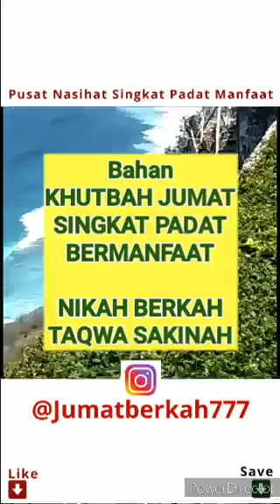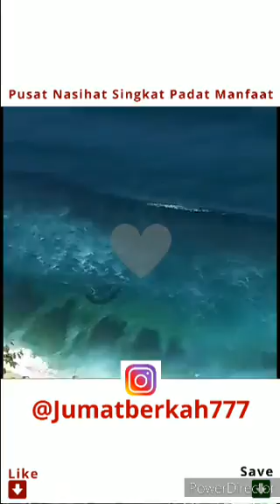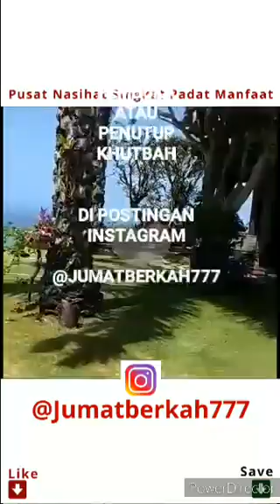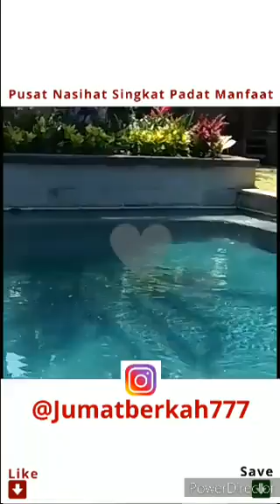Tutorial Motivasi Nikah Berkah Sakinah